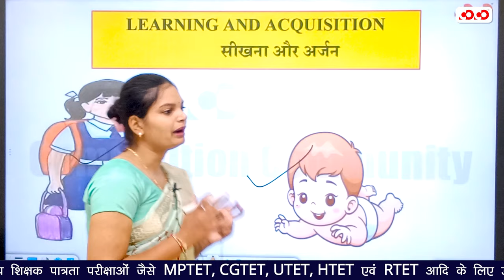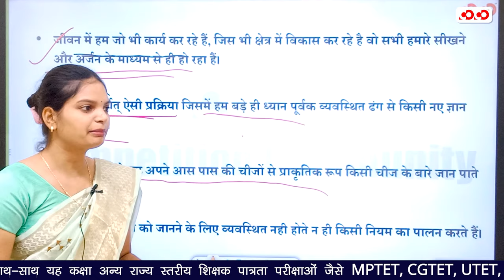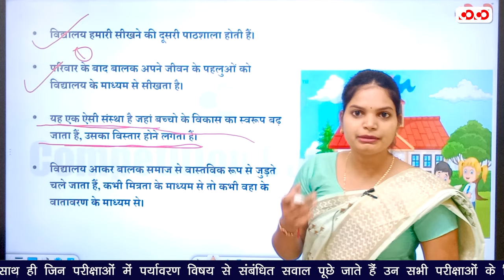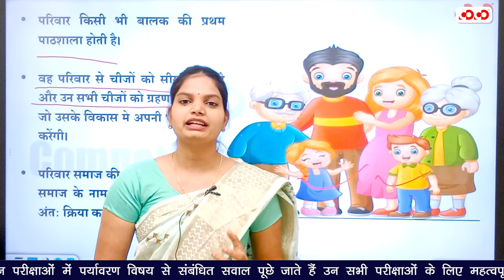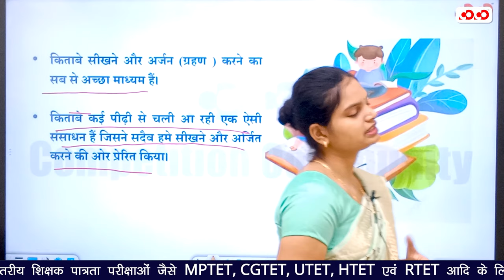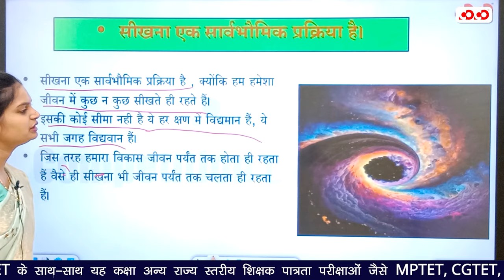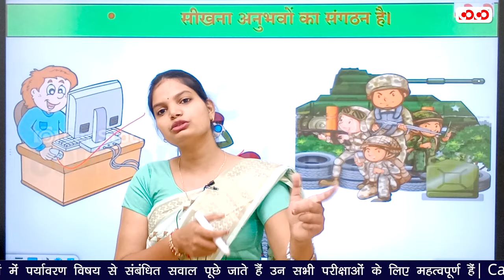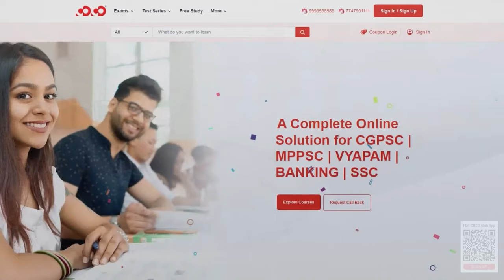सीखना और अर्जन | शिक्षक भर्ती परीक्षा | EVS Complete Courses | Lect-26